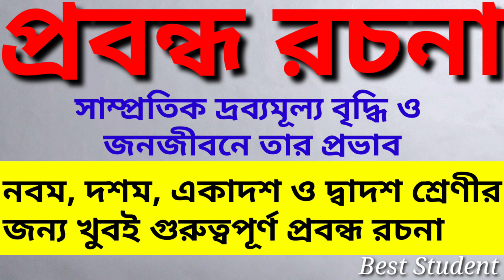গুরুত্বপূর্ণ প্রবন্ধ রচনা - সাম্প্রতিক দ্রব্যমূল্য বৃদ্ধি ও জনজীবনে তার প্রভাব || Best Student